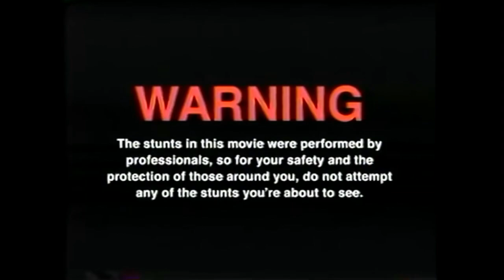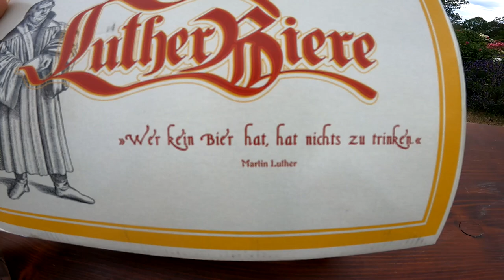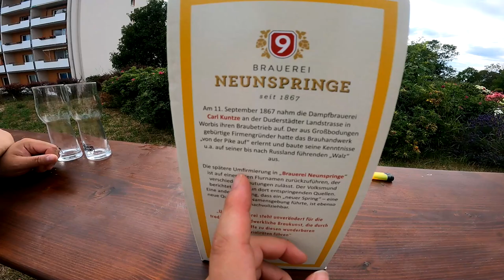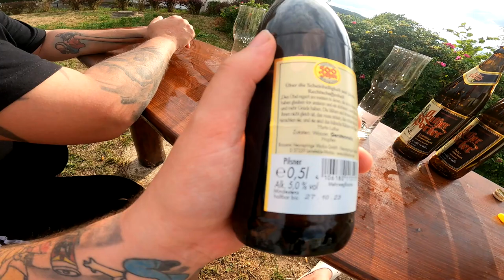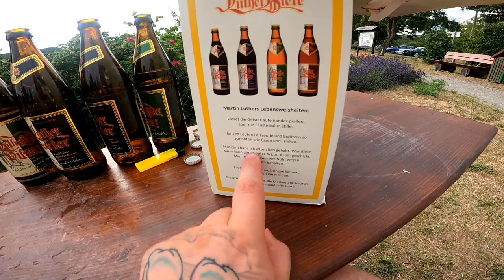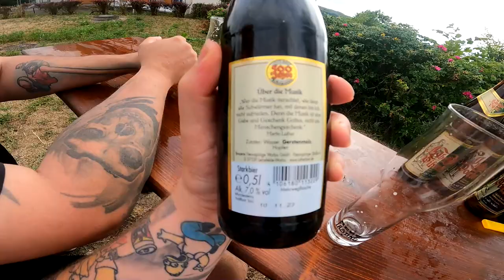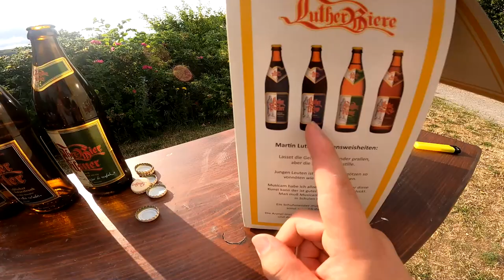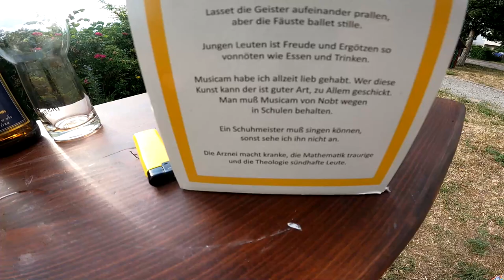Die Geschichte von LUTHER dem SÄUFER !!! BIER TASTING mit HANNES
GUMMA !!!